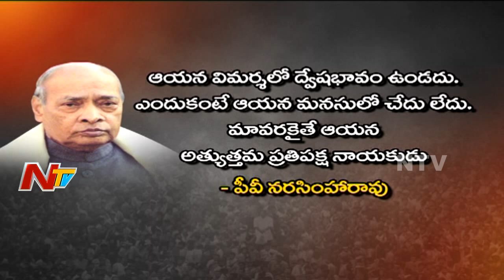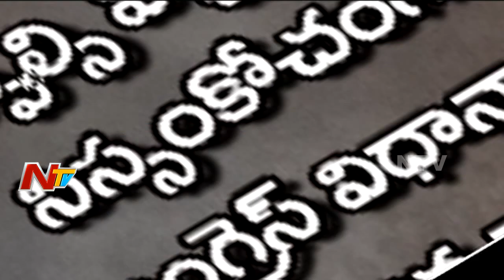What Young India Can Learn From Atal Bihari Vajpayee? | Story Board Part 02 | NTV